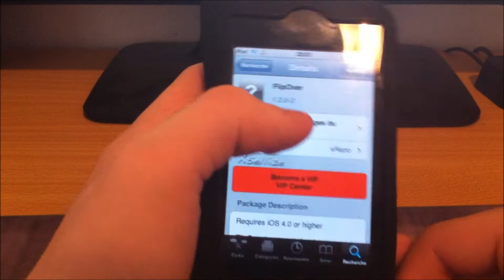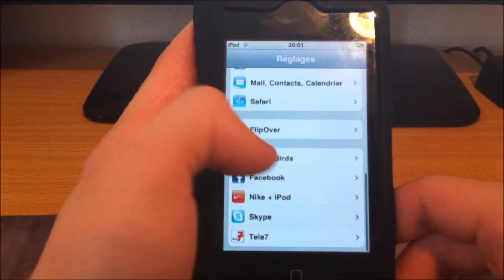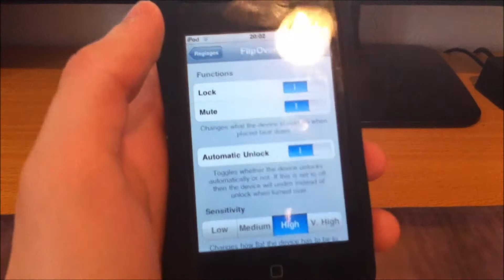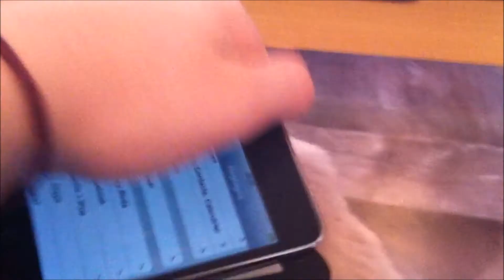FlipeOver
FlipeOver est un tweak Cydia pour verrouiller son Iphone/Ipod touch en le posant coté écran sur une surface plate et qu'il se déverrouille automatiquement en le reprenant dans les mains.